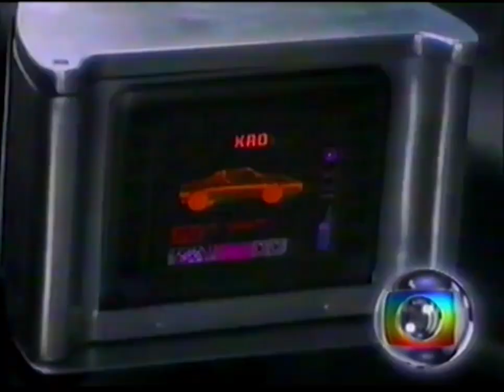Chamada - Angel Mix: Estréia de TKR: Time do Futuro (Globo, 29/11/1999)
Chamada da estréia da série TKR: Time do Futuro no Angel Mix em 29 de novembro de 1999